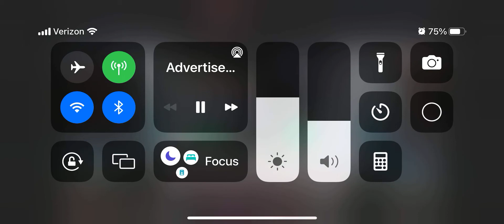Evah Latzke Brandenburg WEC January 30, 2022 .90 Novice 3rd Place